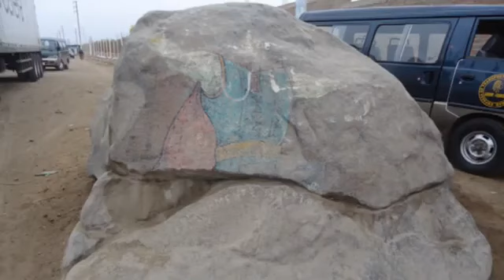La Leyenda de la Piedra de Alto Laran {A Mi Chincha Querida}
artesanos de chincha
artesano de grocio prado
chincha sunampe
chincha el carmen
bailes de chincha
bodegas de chincha
cancion de chincha
canciones de chincha
chincha alta aniversario
chincha alta turismo
chincha alta vida,
chincha alta y sus distritos
chincha el carmen
chincha hoteles
chincha lugares turisticos
chincha mapa
chincha turismo
chincha turismo
chincha viñedos
cuentos sobre chincha
cuento la piedra
cuento alto laran
cultura chincha
cultura chincha
folcklore chinchano
historia folcklore chincha
historias de chincha
huaca chinchana
huacas de chincha
leyendas de chincha
mitos sobre chincha
mitos y leyendas de chincha
municipalidad de chincha alta
musica de chincha
narraciones sobre chincha
provincia de chincha
reportaje sobre chincha y sus distritos
restaurantes de chincha
ruina chinchana
ruinas de chincha
videos de chincha
wakama chincha
atajo de negritos
atajo de negritos chincha
atajo de negritos historia
atajo de negritos origen
atajo de negritos del carmen
atajo de negritos reseña